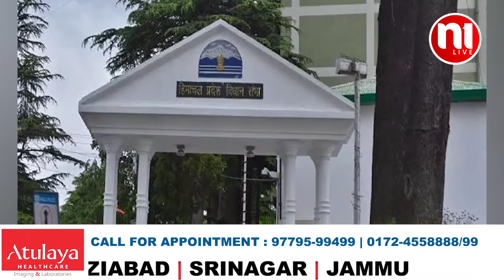सुक्खू का कोरोना कामकाज पर भारी || N1Live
N1 Live